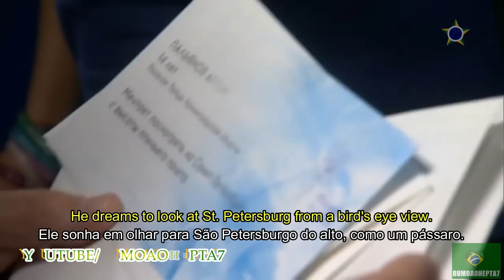Vladimir Santa Claus Putin: Putin fulfills ill boy's dream - Vladimir Putin realiza sonho de criança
Vladimir Santa Claus Putin: Putin fulfills ill boy's dream - Putin realiza sonho de criança com ossos de vidro

Russian President Vladimir Putin made the dream come true for one, very ill, young boy with an exclusive helicopter tour above Saint Petersburg.

Putin joined in with the Dream With Me project aimed at fulfilling the wishes of seriously ill children when he attended a Russian volunteer's forum at the beginning of December. Artem, from the Leningrad Region, was one of the children who the Russian president promised to help turn his dreams into a reality. The boy's cherished aspiration was to see Saint Petersburg from a bird's-eye view.

Prior to the much-anticipated tour, Putin received the boy and his family in the Konstantinovsky Palace, where the Russian leader offered them tea, talked through the tour's route, wished them well for the upcoming New Year and gave them festive presents. The president then drove Artem, his brother and father to the helipad.

The Dream With Me charity project seeks to help children and the elderly with life-threatening illnesses to achieve their dreams.